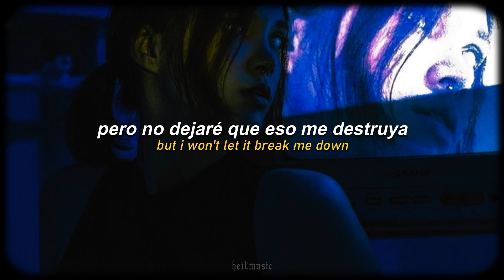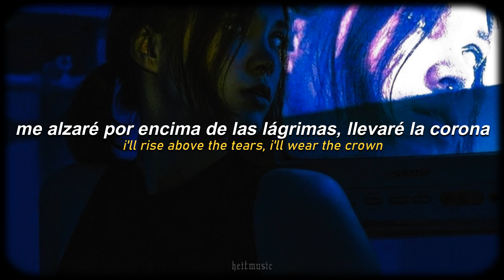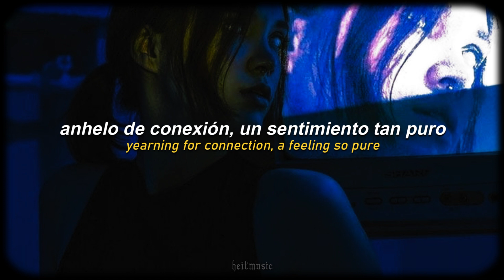kawaii hoe - kaleidoscope love || español + lyrics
▬ Lyrics ▬
Colours fade in the dark of my mind
Lost in a world that's uniquely designed
Heartache and longing, they intertwine
Searching for love that feels genuine

But I won't let it break me down (no, no)
I'll rise above the tears, I'll wear the crown
In this kaleidoscope of love, I'll find my way
Moving forward, brighter days

In a crowded room, amid the neon lights
I catch a glimpse of a love just out of sight
Yearning for connection, a feeling so pure
Seeking a love that's beautifully obscure

Searching for love that feels genuine (oooh)

Moving forward, brighter days (ooh-yeah)

Seeking a love that's beautifully obscure (oooh)

heitmusic ♪